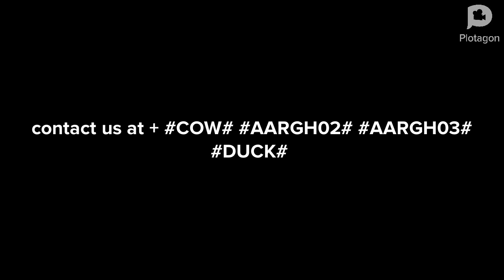plotagon laziness reimagined: E1 S1